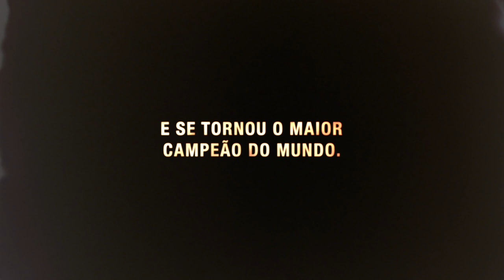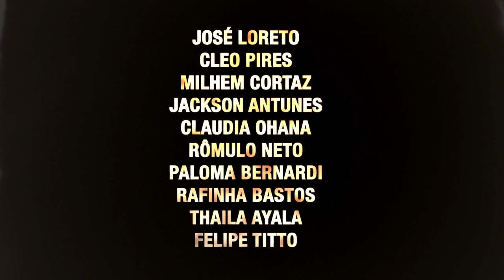Mais Forte Que O Mundo - A História de José Aldo | Trailer Oficial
Baseado na história do expoente do MMA brasileiro, José Aldo, o filme mostrará a vida de superação do lutador. Aldo vem de uma família grande e pobre de uma periferia de Manaus. Lutou para construir uma carreira de sucesso e passou por escolhas muito difíceis. Quando tem a oportunidade de lutar nos principais ringues da modalidade, José Aldo revela ser bem maior do que todos imaginavam.

16 de junho nos cinemas.